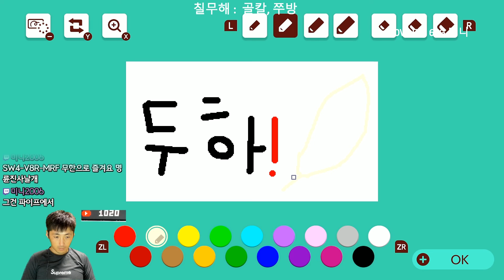제작자 피셜"명륜진사날개로 무제한으로 즐기세요" [슈퍼 마리오 메이커2]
명륜진사날개랍니다...허허...